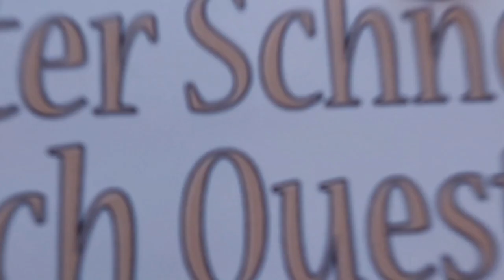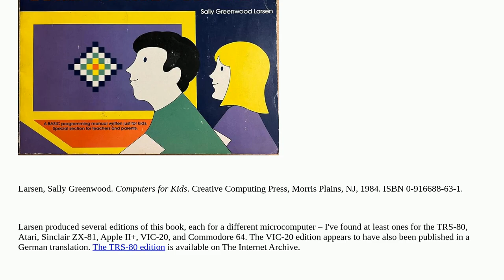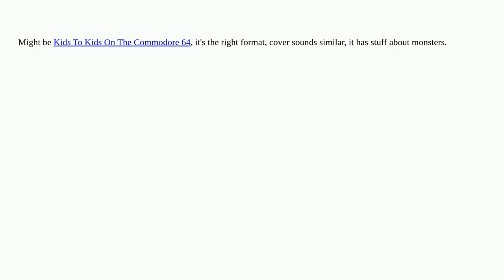Retrocomputing: Identify this children's Commodore 64 book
Identify this children's Commodore 64 book

A special thanks goes out to the community

  identify-this-book books commodore-64